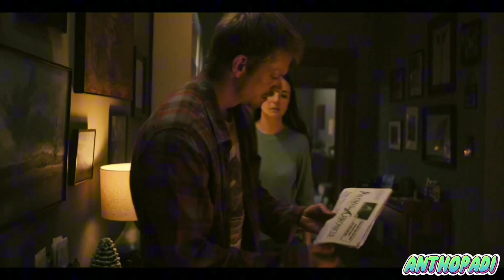Noche de paz (2023) Tráiler En Español.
Estreno:

1 de diciembre del 2023 (ESPAÑA).